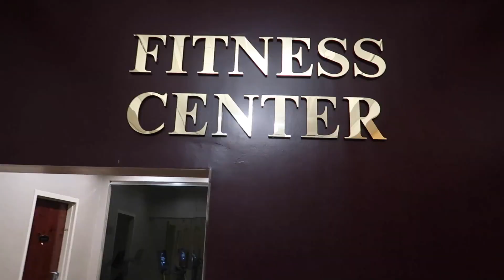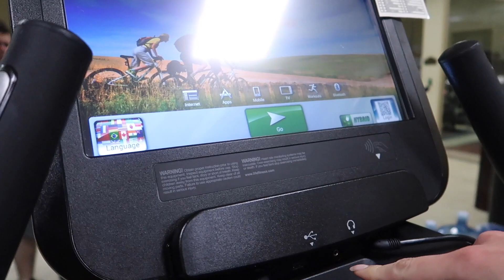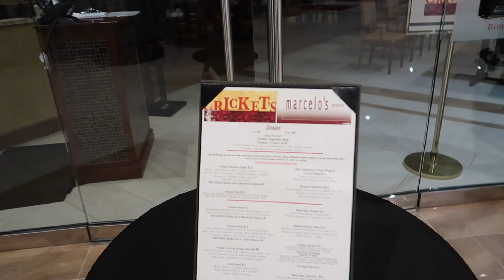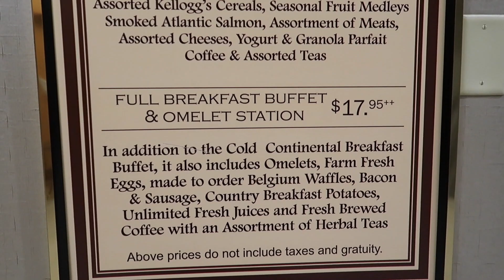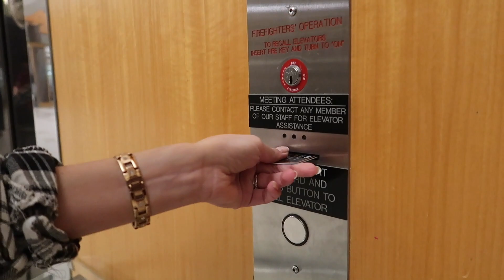Florida Hotel walk around and room review in Orlando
we take a look at the Florida Hotel and we check out a room!